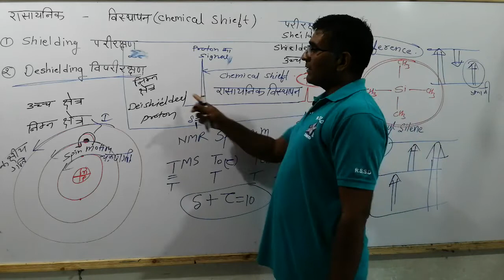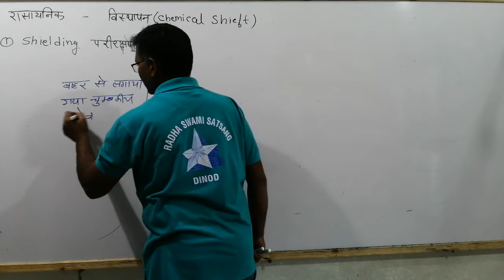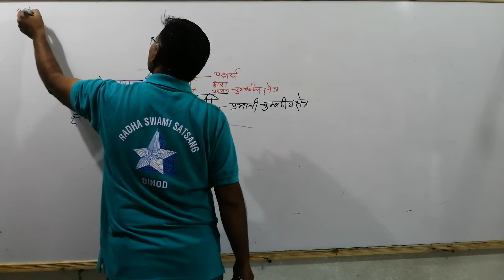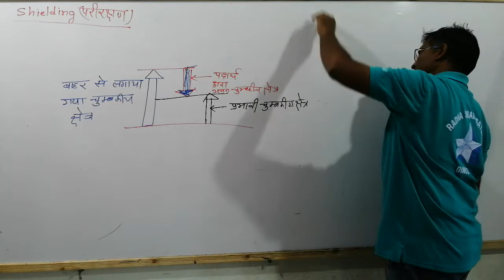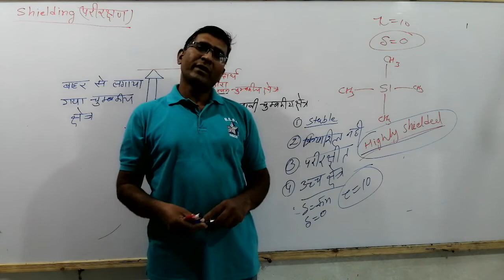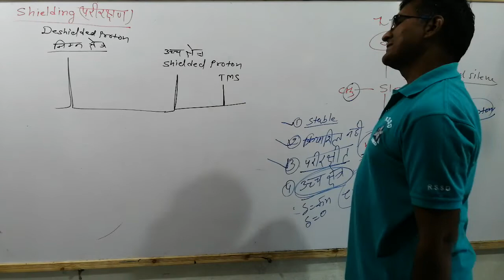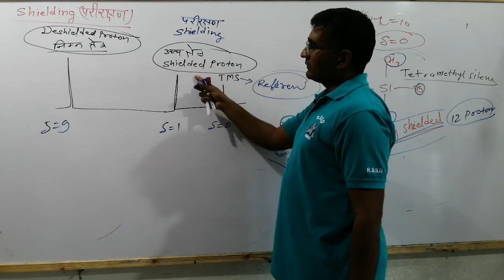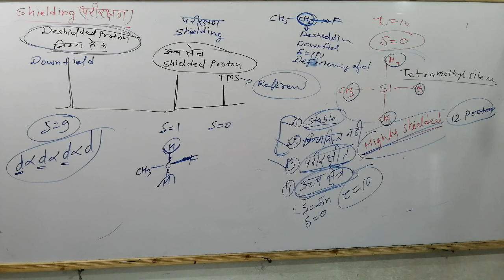परीरक्षण प्रभाव Shielding Effect